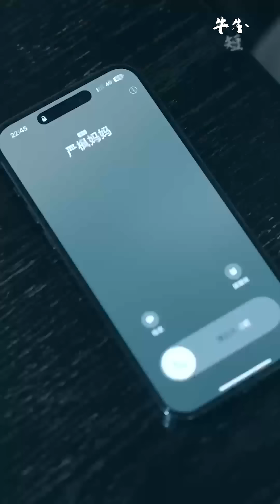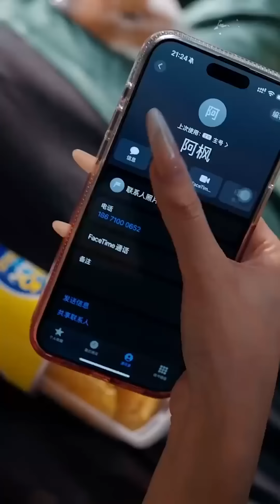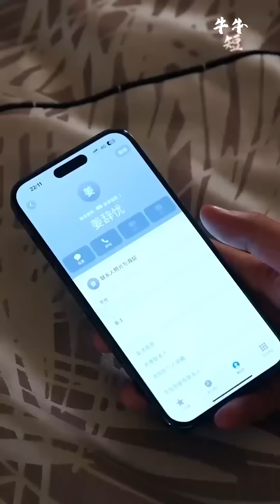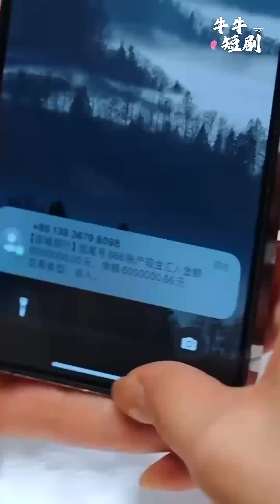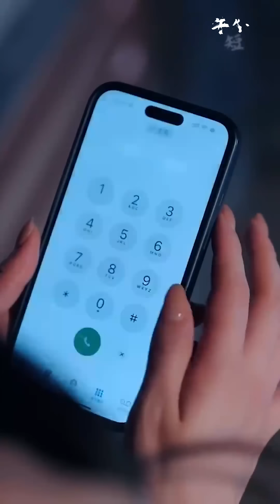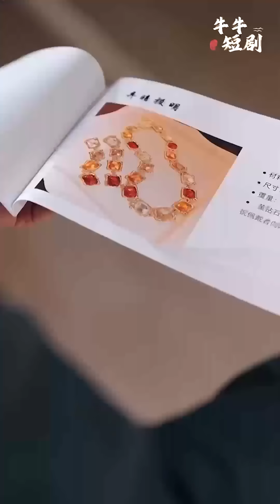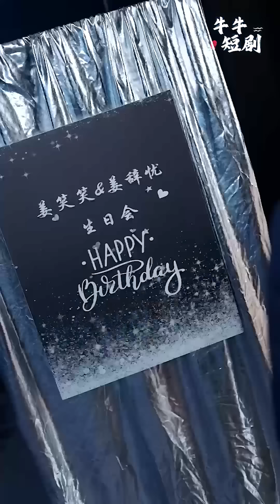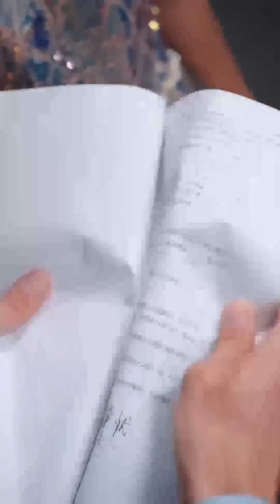[MULTI SUB] 💕薄爷每天都想转正~短剧